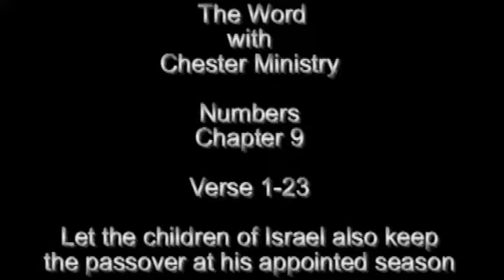The Word with Chester Ministries